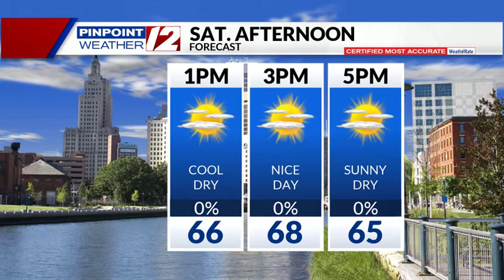WEATHER NOW: Clear Chilly Tonight. Nice Weekend